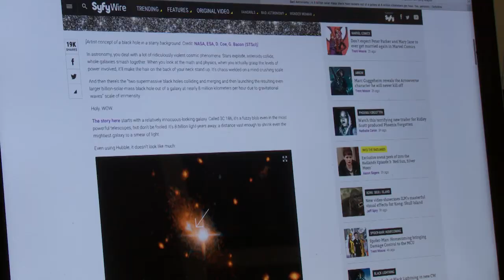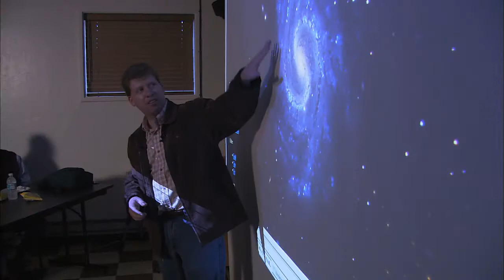Astrophotographer: Adam Block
Southern Arizona is a hotbed for astronomy which is good for the economy, for education, and for photographers, among others. We have some of the best-known photographers in this field, and part of the reason is the local effort to keep skies darker than many other metropolitan areas.

Adam Block works at UA’s Mt Lemmon Skycenter  and is the cofounder of stargazing programs. He writes for Astronomy Magazine and has been recognized by Time magazine, among other publications, for his talents.

Producer: Tony Paniagua
Videographer: Arlene Islas, Bob Lindberg
Editor: Bob Lindberg